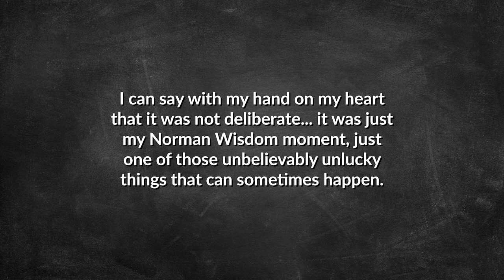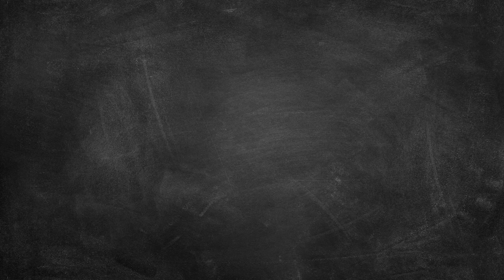What Happens if You Accidentally Damage or Destroy a Priceless Work of Art in a Museum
In the video today, we're looking at what happens if you or your little human parasites running around a museum all willy nilly accidentally destroy a priceless work of art, along with discussing some interesting examples of just this sort of thing!